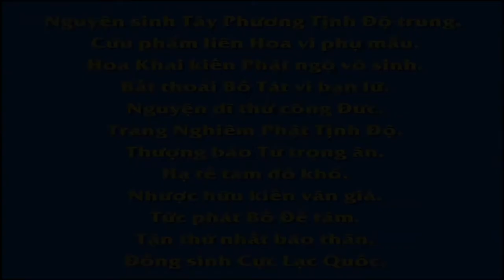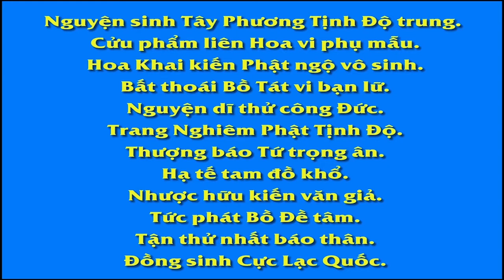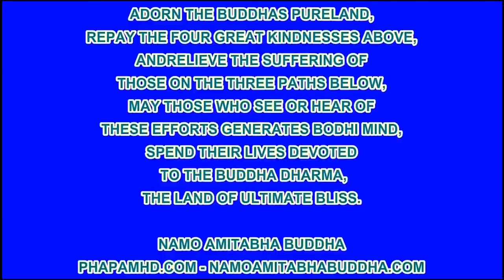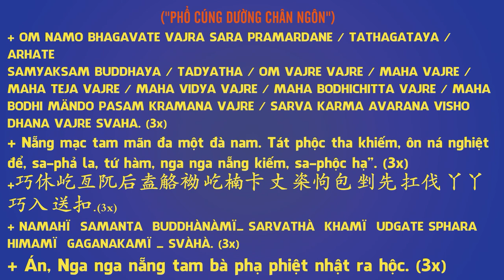EP 22, 【愛護生命的故事】小蛇報恩【22】 , Phim Hoạt hình Phật Giáo, Pháp Âm HD